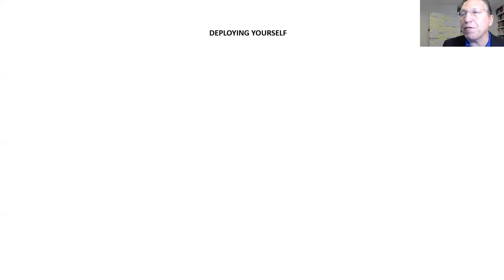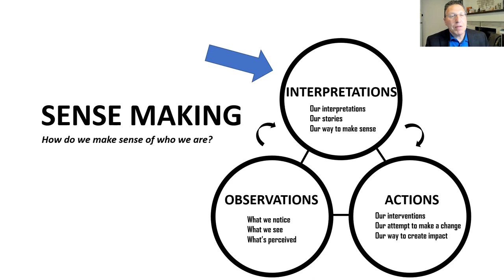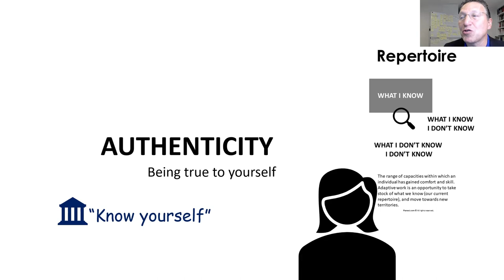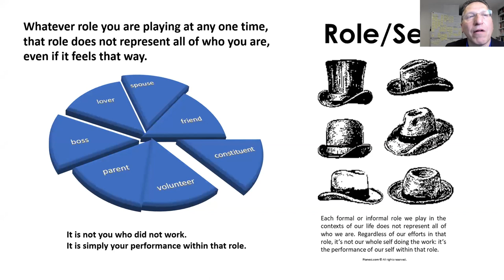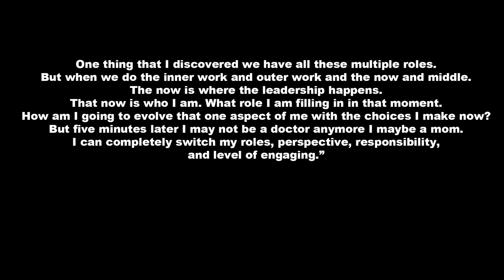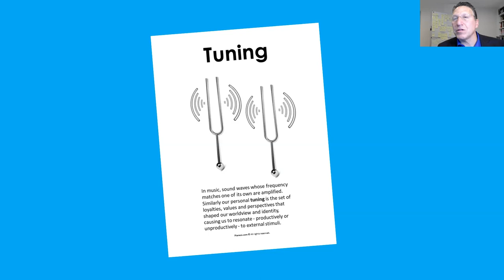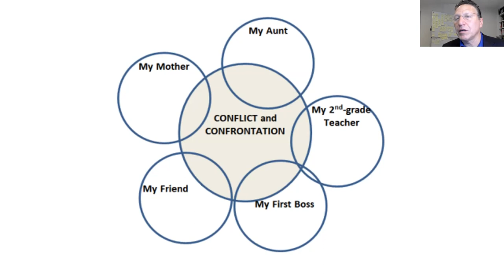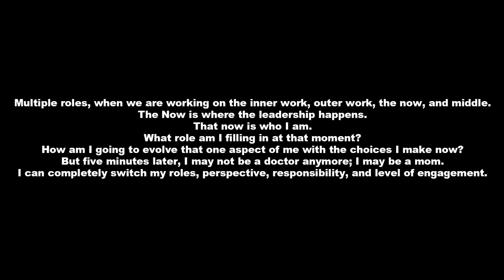Deploying Yourself - Lecture #2 Hopkins